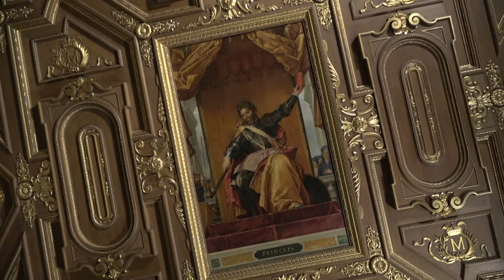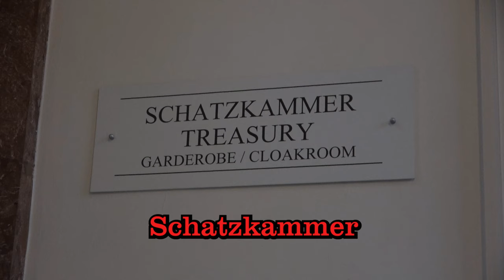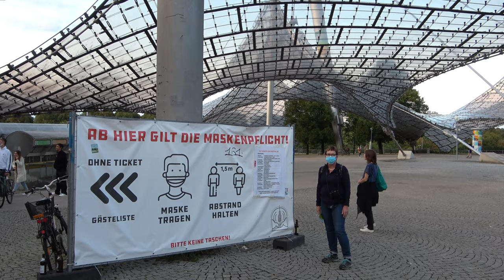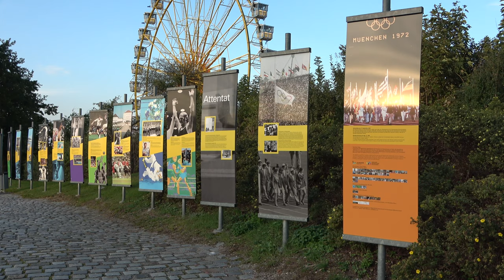Germany - München 4K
Munich is the capital and most populous city of Bavaria. With a population of 1,558,395 inhabitants as of July 31, 2020,[3] it is the third-largest city in Germany, after Berlin and Hamburg.The city's metropolitan region is home to 6 million people.

Straddling the banks of the River Isar (a tributary of the Danube) north of the Bavarian Alps, it is the seat of the Bavarian administrative region of Upper Bavaria.

In the 1920s, Munich became home to several political factions, among them the NSDAP. After the Nazis' rise to power, Munich was declared their "Capital of the Movement". The city was heavily bombed during World War II, but has restored most of its traditional cityscape. After the end of postwar American occupation in 1949, there was a great increase in population and economic power during the years of Wirtschaftswunder, or "economic miracle". The city hosted the 1972 Summer Olympics.

Today, Munich is a global centre of art, science, technology, finance, publishing, culture, innovation, education, business, and tourism and enjoys a very high standard and quality of living. It is one of the most prosperous and fastest growing cities in Germany.

Munich's economy is based on high tech, automobiles, the service sector and creative industries, as well as IT, biotechnology, engineering and electronics among many others. The city houses many multinational companies, such as BMW, Siemens, MAN, Linde, Allianz and MunichRE. It is also home to two research universities, a multitude of scientific institutions, and world class technology and science museums like the Deutsches Museum and BMW Museum. Munich's numerous architectural and cultural attractions, sports events, exhibitions and its annual Oktoberfest attract considerable tourism.